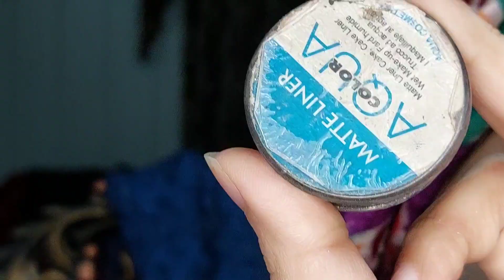Green and gold Smokey Eye makeup tutorial | Golden eye makeup look @Aqsa Tutorials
In this video i have share model makeup tutorial Green smokey eye makeup tutorial with green and black dress Parlor secret Makeup tips and tricks. Golden eye makeup tutorial. Makeup hacks.Smokey eyes. Makeup with black dress.Golden and green eye makeup. Makeup with green dress.Makeup with golden dress. Smokey eye makeup krne ka trika. Easy smokey eye makeup. Beauty hacks. Makeup hacks. Viral eye shadow hacks. Spoon eye shadow hacks. Tiktok hack. Bridal makeup. 3D eye shadow hacks. 3D glitters hacks. Perfect liner kese lgaien. Makeup tutorial for beginners. Kashess foundation price. Kashees makeup price. Kashees inspired eye makeup look. Kashees beauty salon. Kashees bridal makeup look. Affordable makeup products for beginners. Simple eye makeup tutorial. eye makeup tutorial. Smudge proof liner look.Makeup for dry skin. Costomised glitters. How to do smokey eye makeup in urdu hindi